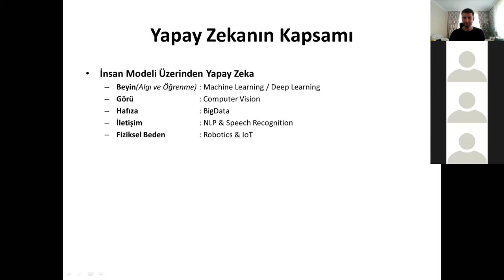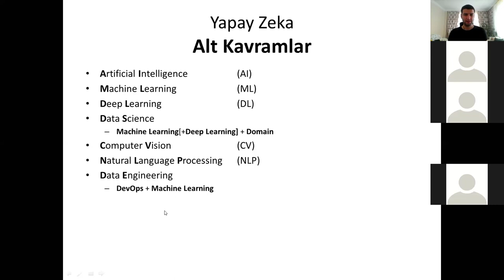Yapay Zekanın Kapsamı ve Alt Kavramlar - Cihan Özhan